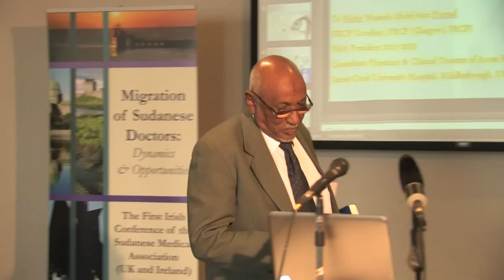Prof. Osman Taha comments on session 1.mov